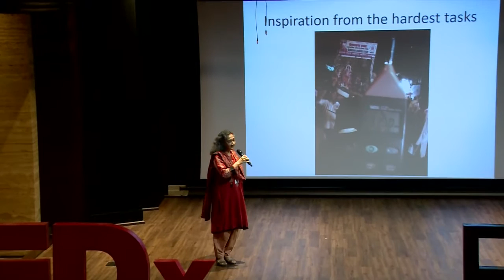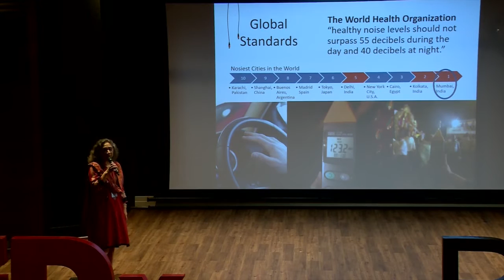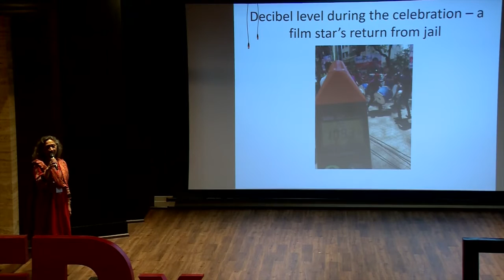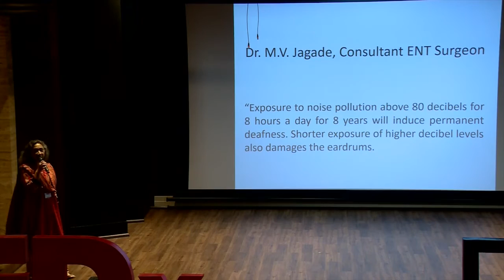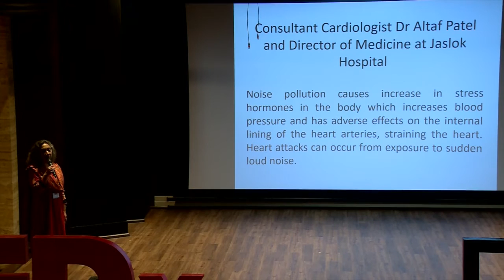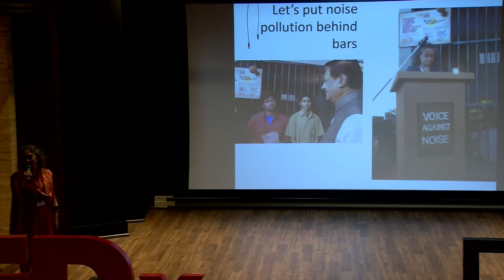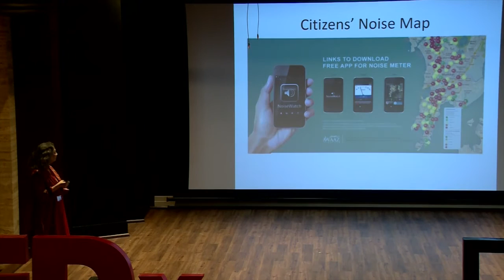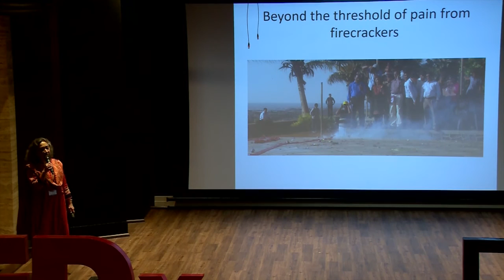Cut Out That Noise | Sumaira Abdulali | TEDxBDSIS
Various environmental hazards, especially noise pollution and sand mining are huge problems. Sumaira will be providing her views on these topics, and what inspired her to curb these problems.

Sumaira is an active environmentalist, who launched the Awaaz foundation in 2006. Using methods such as public campaigns, legal interventions, and television debates she has raised a lot of awareness about various environmental hazards. She has won multiple awards for her work, especially that in reference to noise pollution and sand mining.